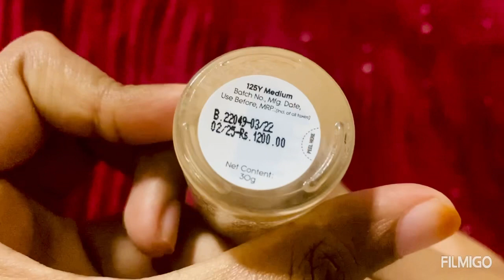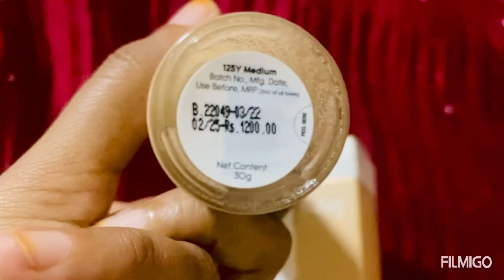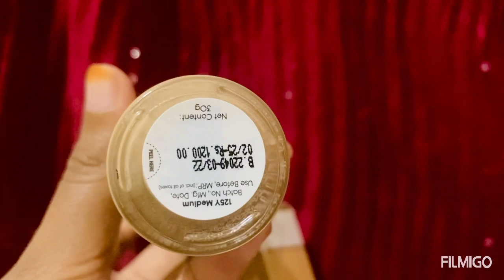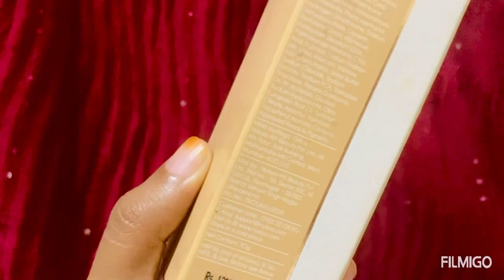Kay beauty foundation review in Malayalam/kay beauty